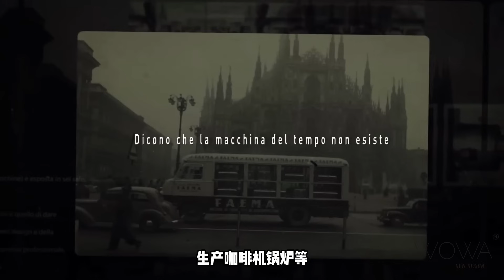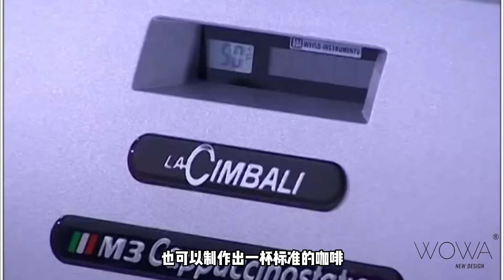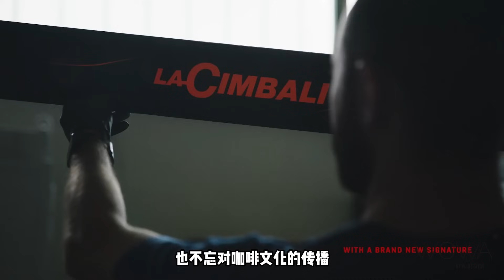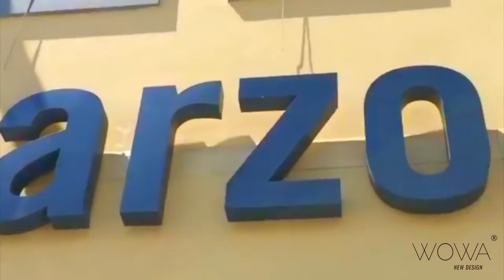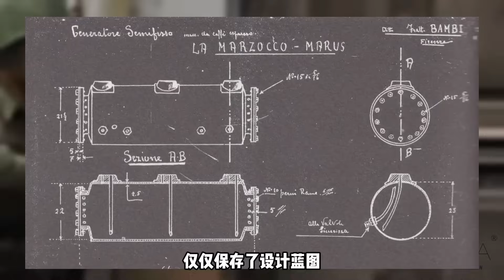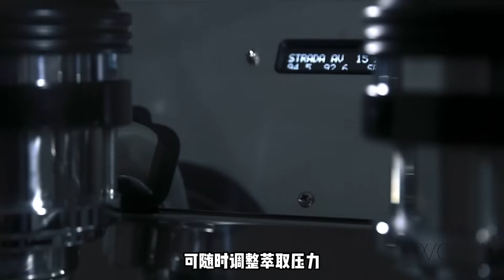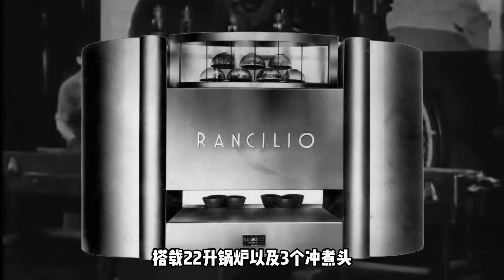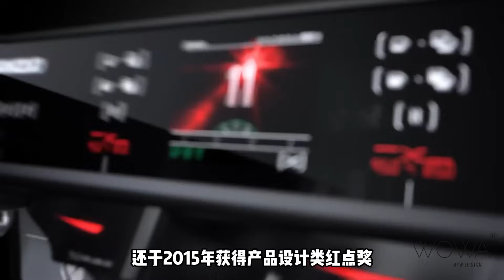咖啡机发展史（1912-1927）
1912年cimbali；1920年la san marco；1927年la marzocco；1927年rancilio。|咖啡|咖啡机|美食|意式咖啡机|lamarzocco|rancilio|la sanmarco|cimbali|咖啡知识|咖啡文化|咖啡师